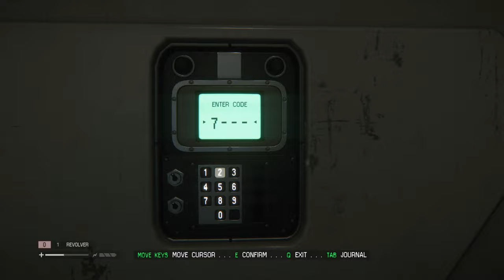It's STALKING ME! Pt 7 [Alien Isolation]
No matter where I turn the creature is there!